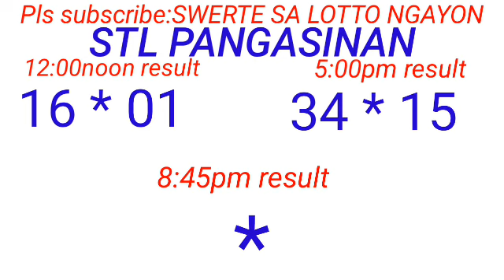Stl - PANGASINAN November 30, 2023 2ND DRAW RESULT